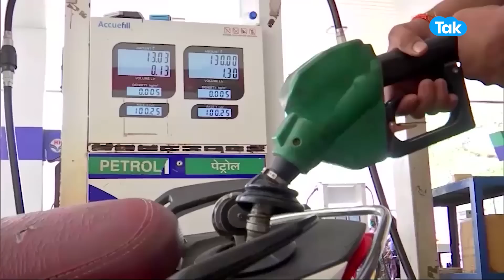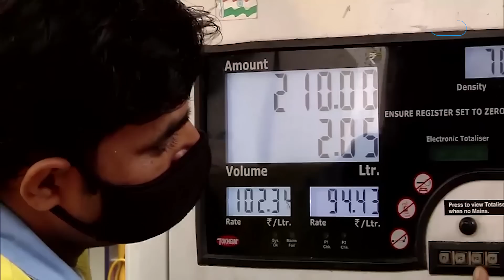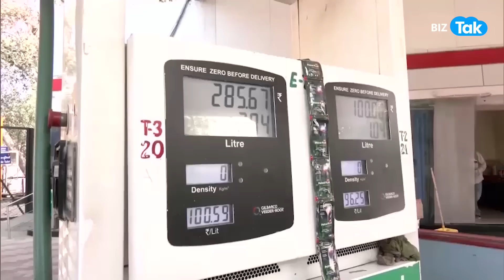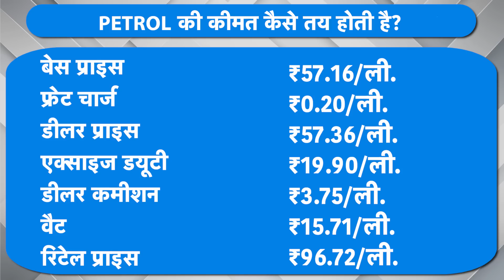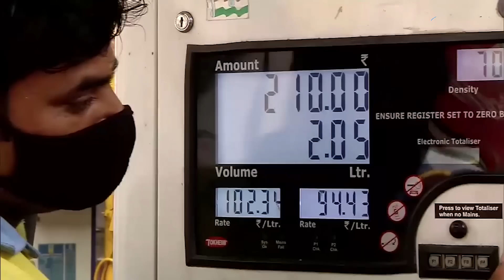सरकार का प्लान ऐसे मिलेगा 77 रूपए लीटर पेट्रोल! |BIZ Tak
देश के आम नागरिकों के लिए आज बड़ी अच्छी खबर आयी है ,,,महंगाई की मार झेल रही आम जनता को फौरी राहत मिलने वाली है ,,,आज हीं सितंबर महीने में थोक महंगाई जहां डबल डिजिट यानी दोहरे अंक में थी,
वह अक्टूबर में गिरकर एक अंक में आ गई है,,,अक्टूबर में थोक मूल्य सूचकांक यानी थोक महंगाई दर 10.7 प्रतिशत से घटकर 8.39 प्रतिशत पर आ गयी है ,,,